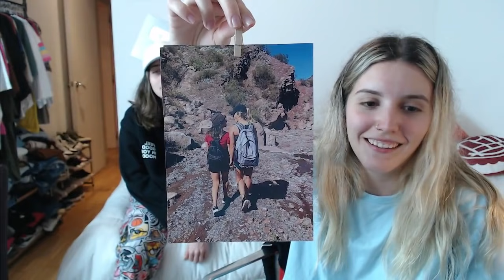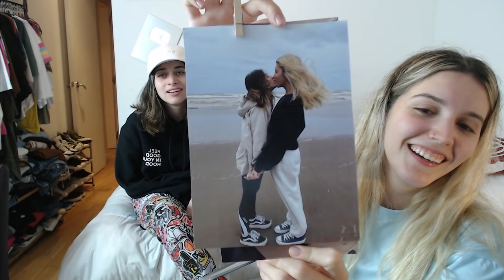Marti Benza "Luli me regaló un viaje a Ushuaia por mi cumple" - Stream 07/09/2021